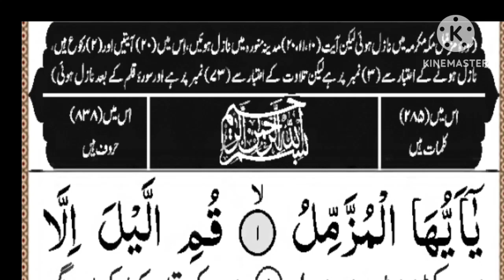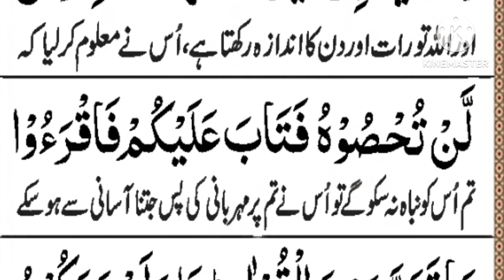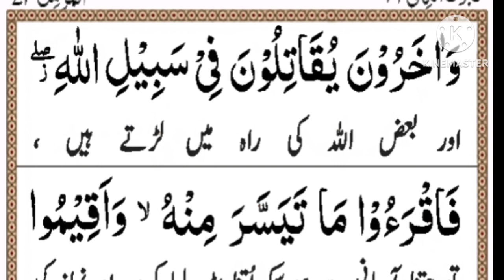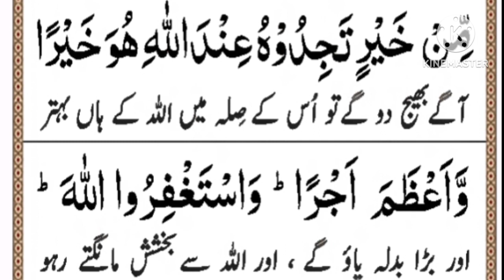Surah muzammil| with urdo translation ) quran tilawat beatifull voice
Surah muzammil | muzammil| with urdo translation ) quran tilawat beatifull voice